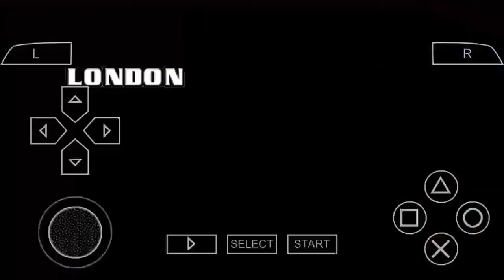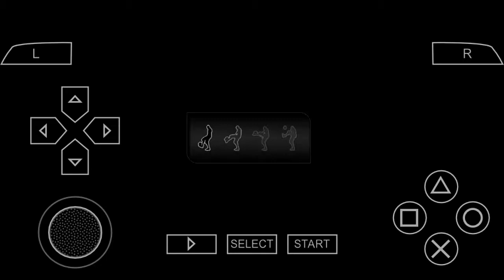Gameplay Fifa Street 2 ~ [ RULE THE STREET ] - LONDON ENGLAND ( PART 3 )